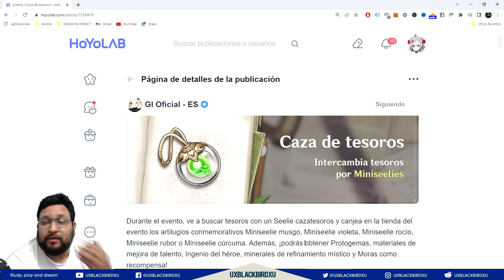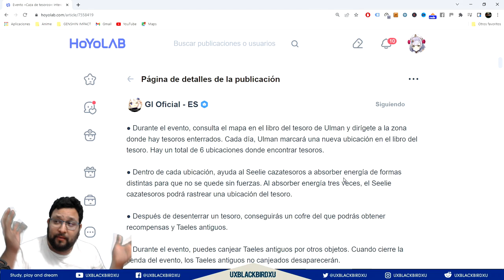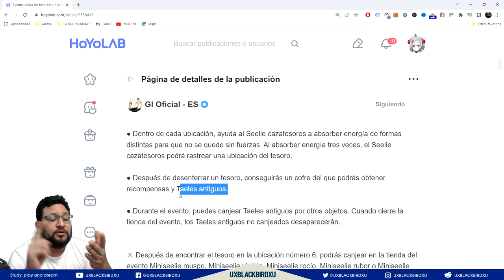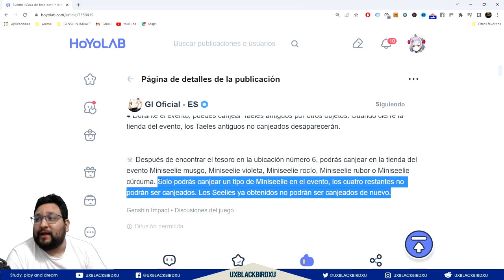✅ Caza del Tesoro 👍 💚 | 🌴🌴 GENSHIN IMPACT🌴🌴 | Guia del evento, Protogemas Intercambio de Miniseelies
0:00 intro
0:39 Informacion Descrita
4:01 Video Explicativo (Usando evento anterior)

Codigo Creador de Contenido en EPIC:
UXBLACKBIRDXU

OH EKATE
banners mas nuevos (ohekate)